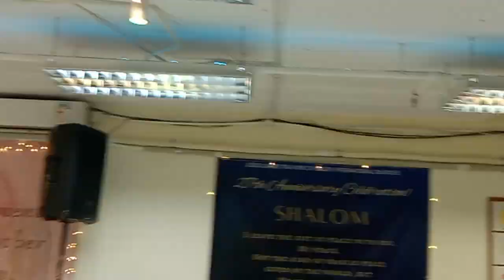ang kahulugan ng Passover,,,, by pastor Morgan Gonzales